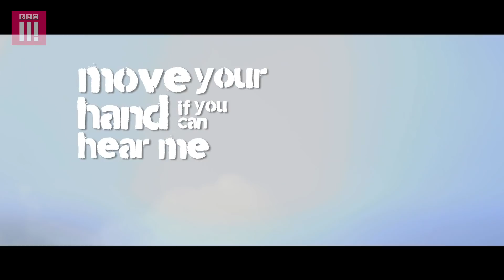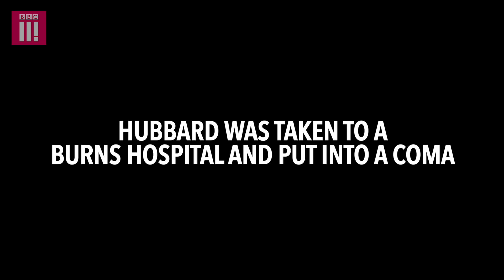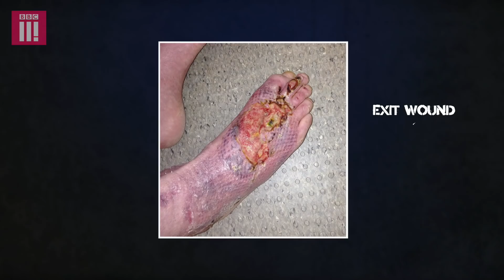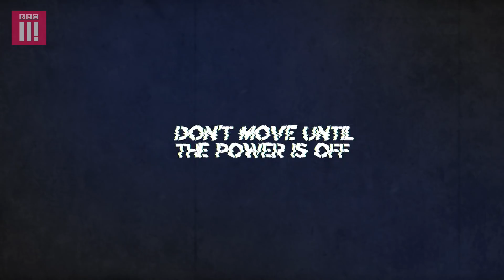How Not To Die From Electrocution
Only 1 in 10 people survive an electrocution of 25,000 volts, would you know how to help?
16 year old Hubbard climbed a stationary train when he was struck with a 25,000-volt electric shock from the overhead cables. His best mate didn’t know whether he was dead or alive…

Thanks to St Johns Ambulance